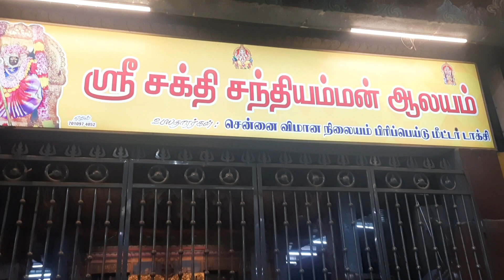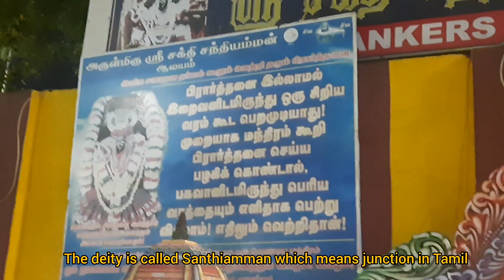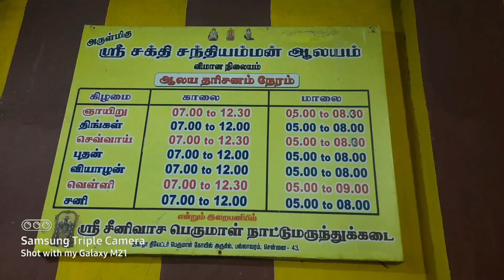Sri Sakthi Sandhiamman Temple, Chennai Airport.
chennai Airport Temple Sri sakthi Santhiamman Temple @jhananirrtour